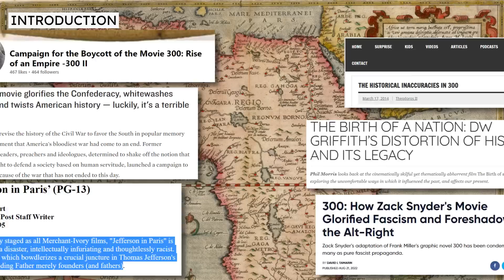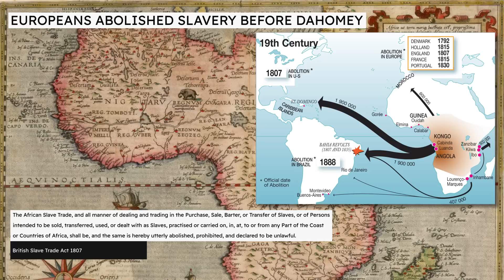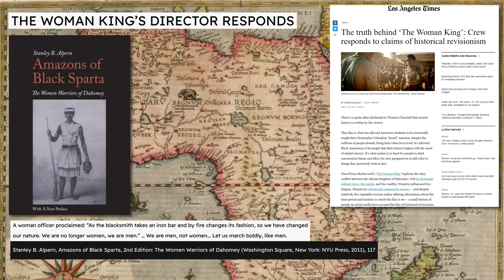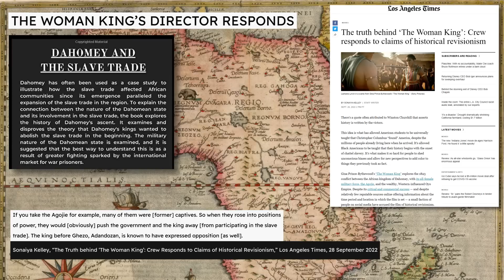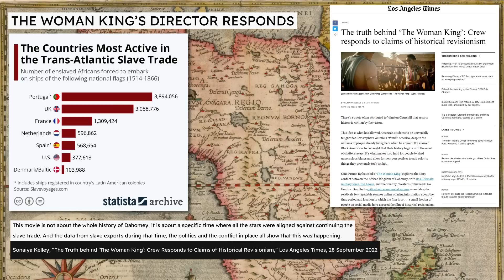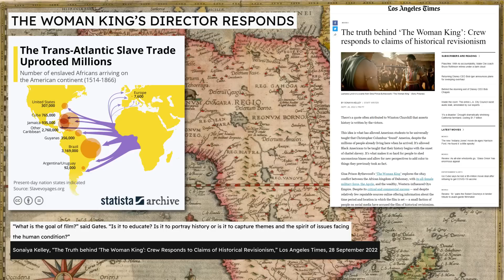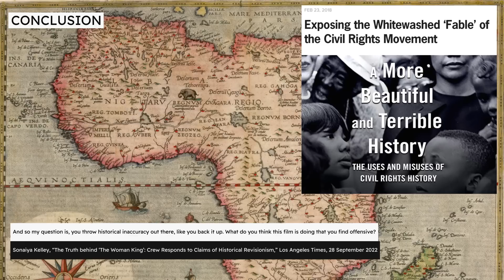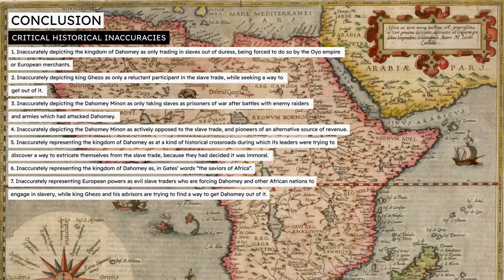The Woman King whitewashes African slavery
[re-uploaded to remove some of the movie clips, since the previous version was blocked by Sony] This is the second in a series of videos examining The Woman King, a historical movie released in September 2022, depicting events in the Kingdom of Dahomey during the late nineteenth century. This video identifies the movie's troublingly inaccurate depiction of the African slave trade, and describes how the movie's director has attempted to defend the movie against accusations of historical revisionism.
Timestamps
00:00 Start
0:07 Introduction
05:08 Europeans abolished slavery before Dahomey
08:42 Dahomey’s Minon (“Amazons”) were enthusiastic slave raiders
12:40 Dahomey’s king Ghezo opposed the abolition of slavery
20:38 Dahomey used slaves to produce palm oil
32:07 The Woman King’s director responds
52:31 Conclusion